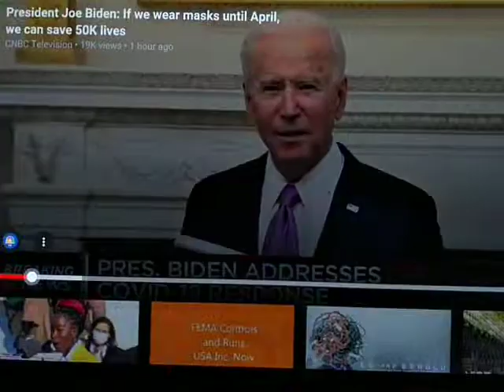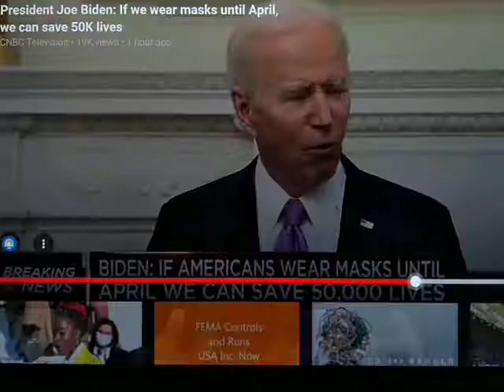Just say NO! to Joe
NO to masks.  NO to vaccine.  simple as that